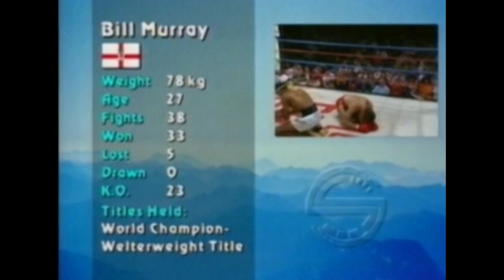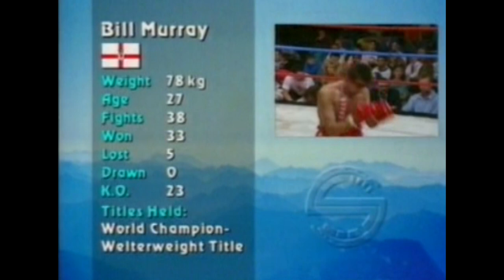Best Muay thai fights of the 90's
Classic action, knees, elbows, kicks, Rambo v Michael Leiwfat
 Billy Murray v Chartsingh
both title fights.